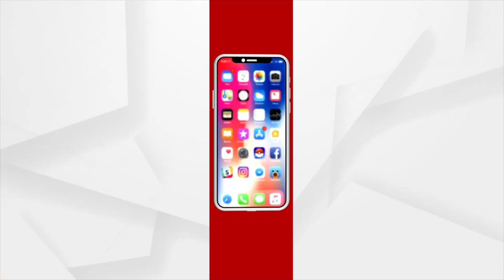Inauguration And Annual Day Celebration Of Brundaban Garden Yog Kendra